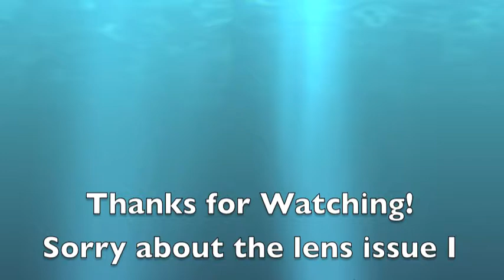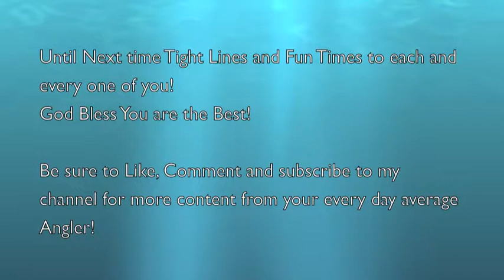I Won A Bison Cooler! Action Cam Woes. FishMiser TV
I'm just an Average guy from Oklahoma with a Fishing Vlog.Offering  tackle reviews, giveaways and tips for other Angler who show an interest in fishing but can't afford the most expensive tackle and gear.